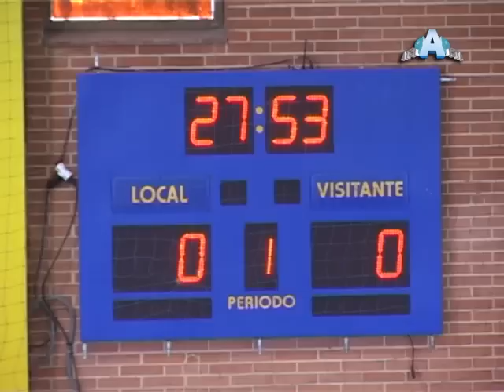BM ALCÁZAR Vs BM MANZANARES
1ª JORNADA DE LA LIGA FEMENINA JUVENIL, FASE AUTONÓMICA. TEMPORADA 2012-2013